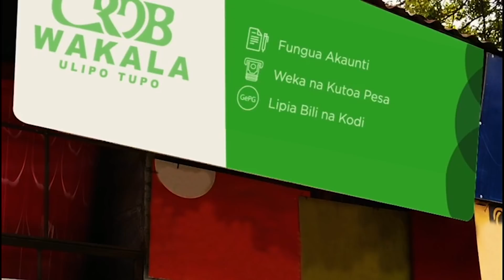AFISA AFARIKI kwa KUTEMEWA MATE na MTU Mwenye CORONA...